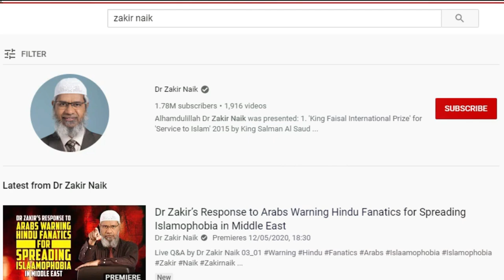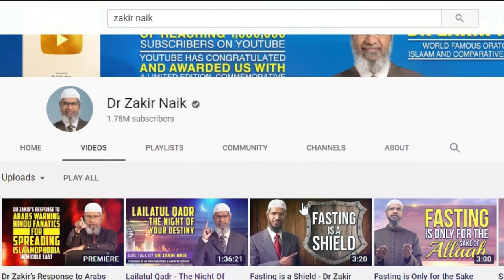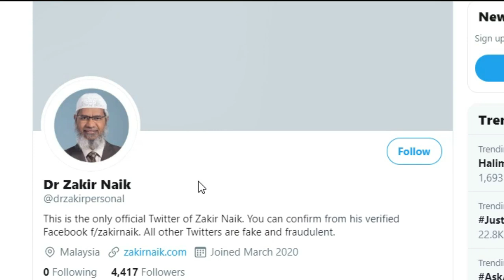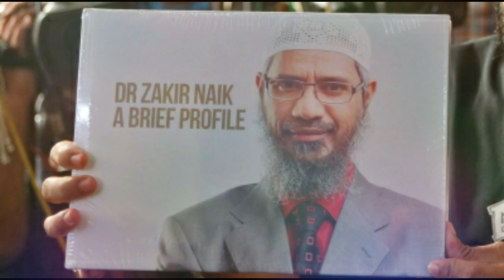Dr zakir naik contact number Kia Hain | Zakir Naik Say Rabita Kasay Karay | Mobile Number Of Zakir